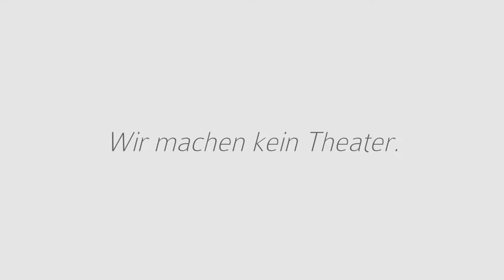Braun Unternehmensgruppe Laupheim Teaser